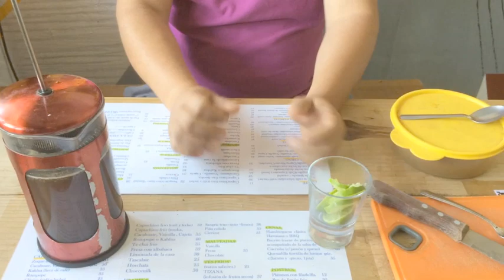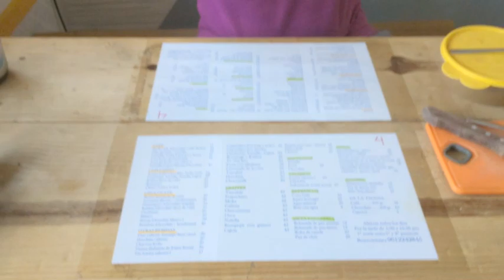Café con limón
Que tal un cafecito con limón, lo has probado?